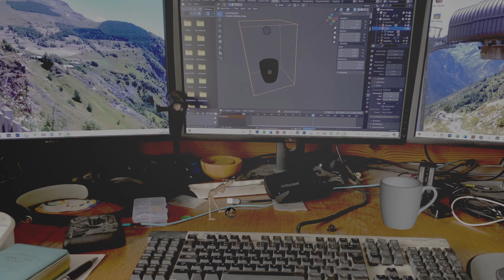The BRV is Finished 070621